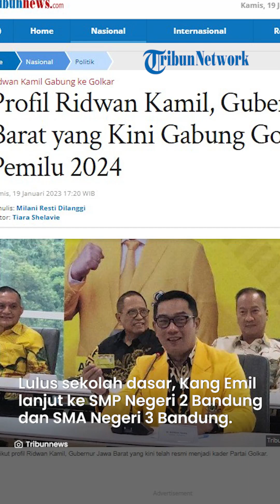Gubernur Jawa Barat Resmi Bergabung Partai Golkar, Berikut Profil Ridwan Kamil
TRIBUN-VIDEO.COM - Berikut profil Ridwan Kamil, Gubernur Jawa Barat yang kini resmi menjadi kader Partai Golkar pada Rabu (18/1/2023).

Setelah bergabung, Ridwan Kamil langsung ditunjuk menjadi Wakil Ketua Umum bidang Penggalangan Pemilih Partai Golkar.

Ketua Umum Partai Golkar Airlangga Hartarto menuturkan, bergabungnya Ridwan Kamil semakin melengkapi tim partainya menghadapi Pemilu 2024.

"Sehingga tentu adanya tambahan politik di Jabar ini akan melengkapi tim dari Partai Golkar," ucap Airlangga, Rabu.

Ia juga mengungkapkan, Ridwan Kamil memiliki kriteria dan ideologi yang sesuai dengan Partai Golkar.

"Kang Emil salah satu tokoh masyarakat yang memenuhi kriteria yang selama ini diemban oleh Partai Golkar dan secara ideologis tidak berbeda," ungkap Airlangga.

Profil Ridwan Kamil

Dikutip dari laman resmi Pemerintahan Provinsi Jawa Barat, Ridwan Kamil lahir di Bandung pada 4 Oktober 1971.

Ridwan Kamil menyelesaikan pendidikan SD hingga S1 di Bandung.

Lulus dari sekolah dasar, Ridwan Kamil kemudian melanjutkan ke SMP Negeri 2 Bandung dan SMA Negeri 3 Bandung.